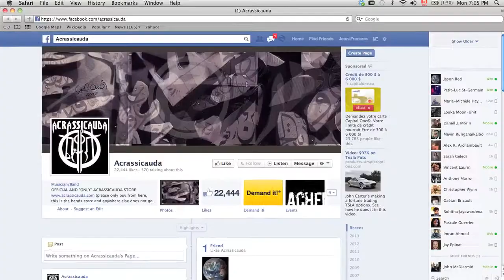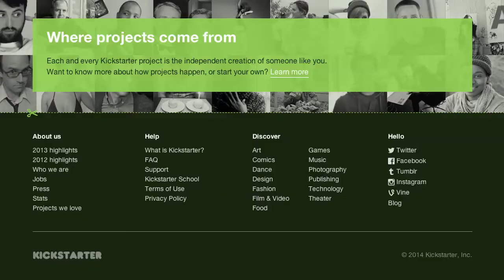Acrassicauda Full Length Album and Kickstarter Campaign Announcement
Acrassicauda is announcing its Kickstarter Campaign to fund their first full length album recording.

الفريق العراقي اكرسكودا يعلنون عن بدايه العمل على البوهم الاول وعن حملة الكك ستارتر لدعم مسيره الفريق.